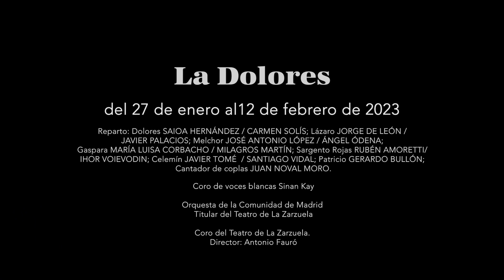[Tráiler] La Dolores | Teatro de la Zarzuela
La Dolores
Drama lírico en tres actos de TOMÁS BRETÓN
Nueva producción del Teatro de la Zarzuela

Vuelve al Teatro de la Zarzuela un título emblemático de la lírica española que se estrenó en este mismo teatro en 1895, y desde 1937 no se representa en este escenario. ‘La dolores’ de Tomás Bretón, de quien se cumplen los 100 años de su muerte. Otro monumento de nuestro patrimonio en esta temporada, cuya importancia reside no solo en el dramatismo de su argumento o en su genial partitura, que también, sino en que con esta obra Bretón consigue por fin componer una ópera puramente española, en la que nos muestra la constante lucha y supervivencia de una mujer de gran fortaleza en un entorno hostil y muy masculino que la rechaza por carecer de la honra que ellos mismos le arrebataron.

Fechas y horarios
27, 28 y 29 de enero; 1, 2, 3, 4, 5, 8, 9, 10, 11 y 12 de febrero de 2023
20:00 horas (domingos, a las 18:00 horas)

Dirección musical
GUILLERMO GARCÍA CALVO
Dirección de escena
AMELIA OCHANDIANO
Escenografía
RICARDO SÁNCHEZ CUERDA
Vestuario
JESÚS RUIZ
Iluminación
JUAN GÓMEZ CORNEJO
Coreografía
MIGUEL ÁNGEL BERNA

Reparto
Coro de voces blancas Sinan Kay
Coro del Teatro de La Zarzuela
Director:
Antonio Fauró